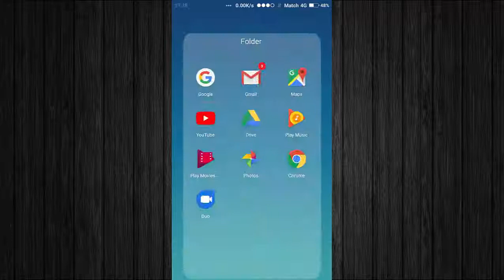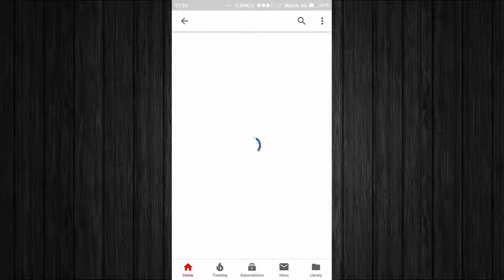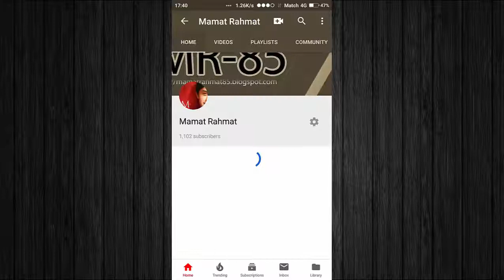Cara Termudah Membuat Hashtag di Video Youtube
menambahkan tanda pagar di youtube